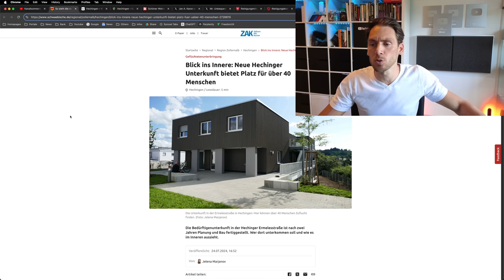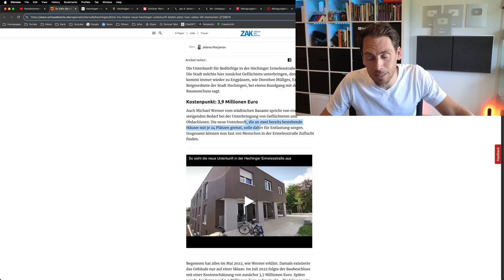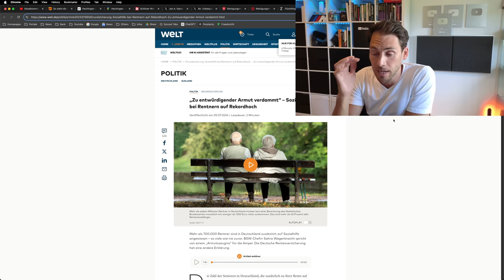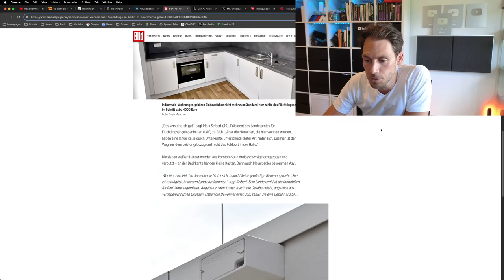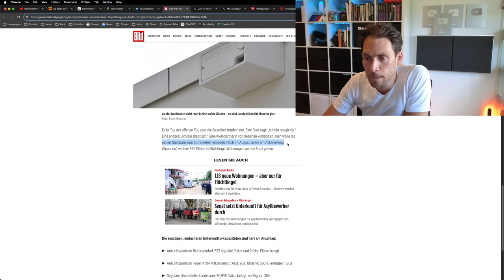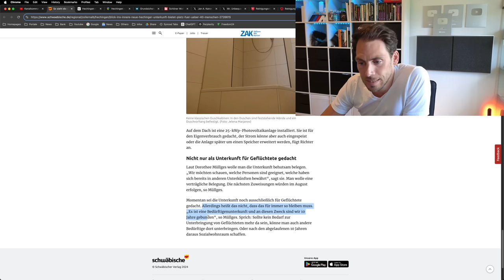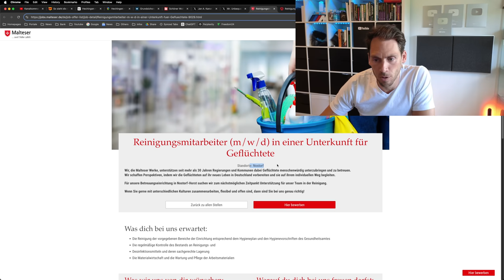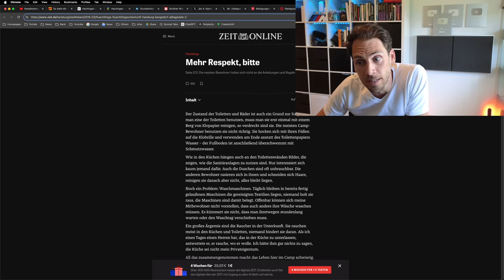Neubau für Fachkräfte: 3,9 Millionen Euro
In der Nähe von Stuttgart wurde für 3,9 Mio. Euro ein prunkvoller Neubau für Fachkräfte fertiggestellt. Bedürftige dürfen erst in frühestens 10 Jahren dort einziehen!